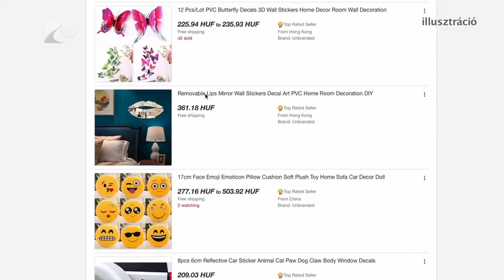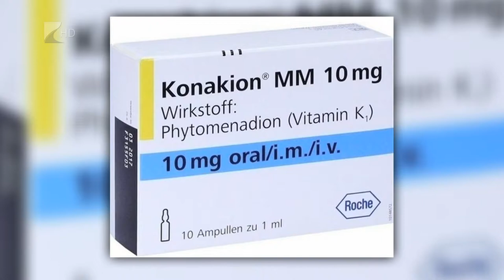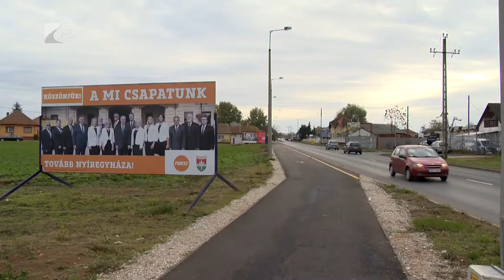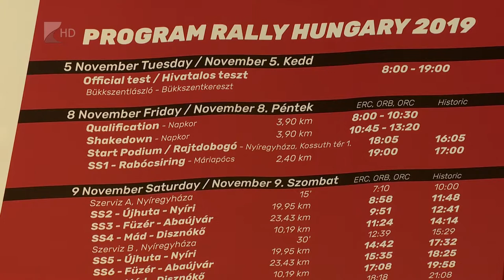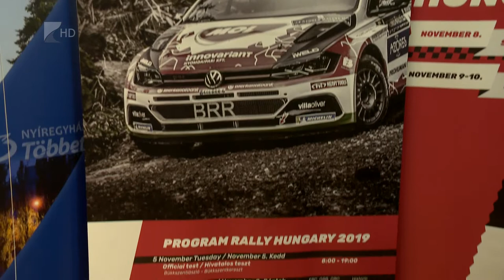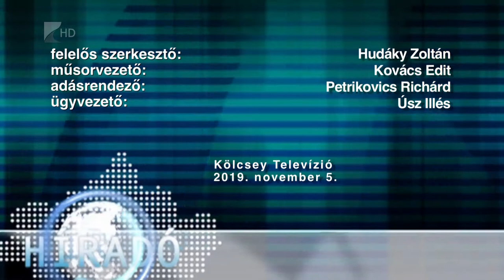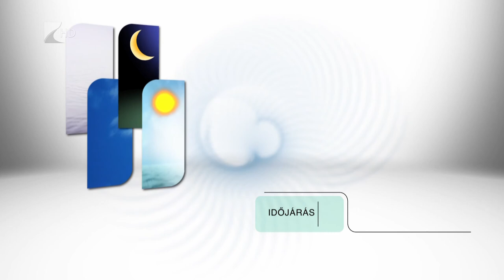Híradó 2019.11.05. - Kölcsey Tv